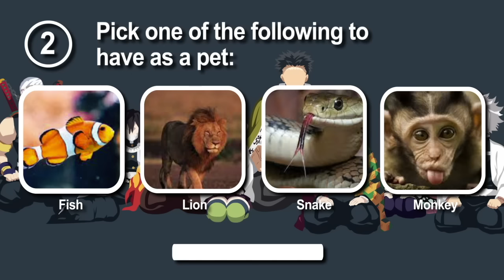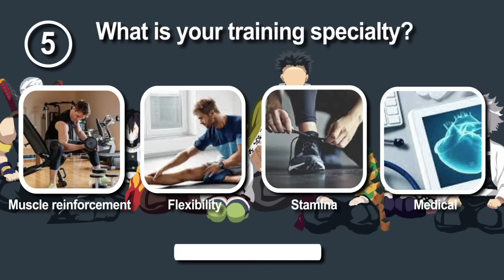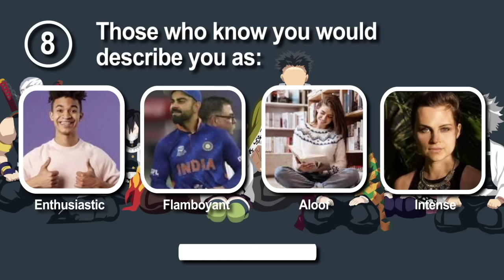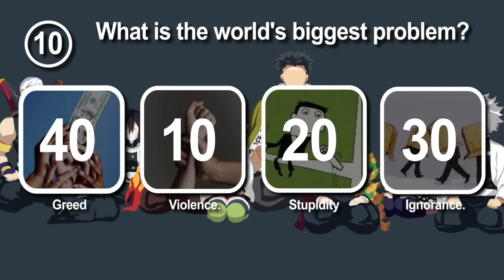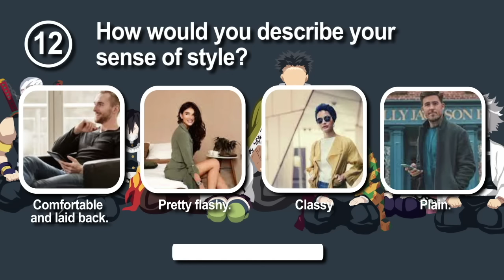Which HASHIRA Are You? (DEMON SLAYER QUIZ) Anime Quiz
Are you a fan of 'Anime' too? Forever Bright Presents - Which HASHIRA Are You? (DEMON SLAYER QUIZ)   Anime Quiz I The Ultimate Anime Quiz

Anime Clothes
My Hero Academia
DragonBall Z
One Piece
Demon Slayer

Have you ever wanted to know which hashira you are from the incredibly popular anime show demon slayer? Find out right now in this demon slayer Anime Quiz if your personality traits similar to the flame hashira or possibly the insect hashira...

Personally I am flame hashira which i think is amazing.

Here are some other Anime Quiz Videos which we think you will enjoy: